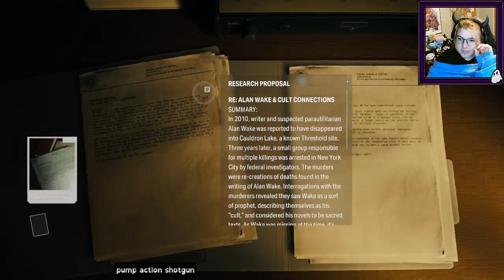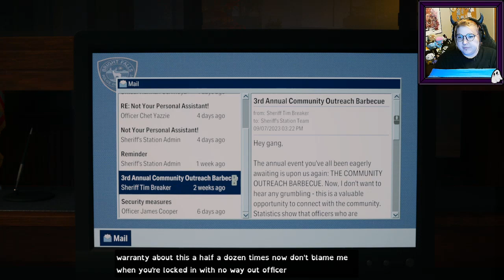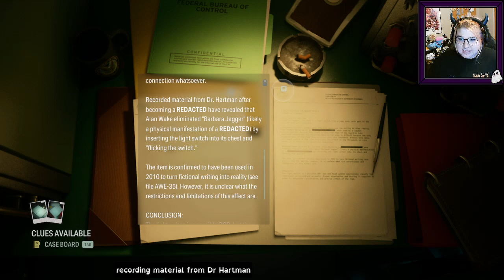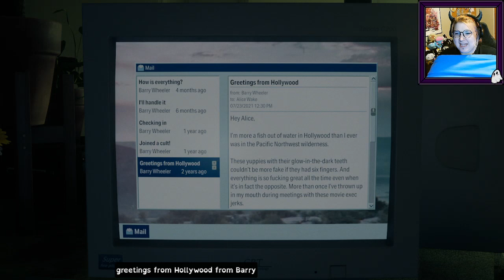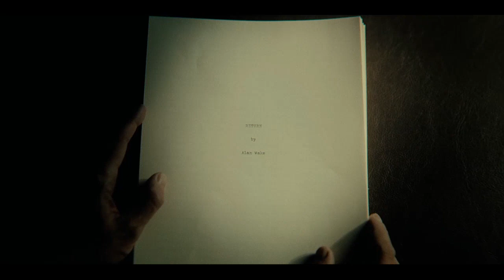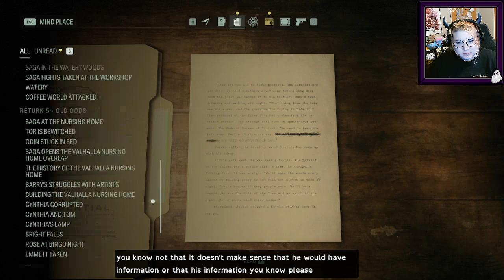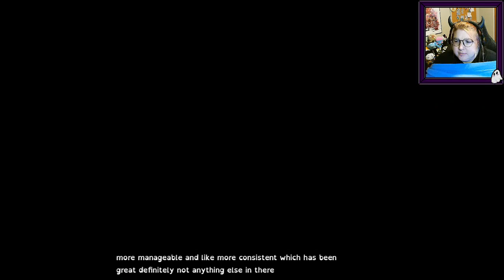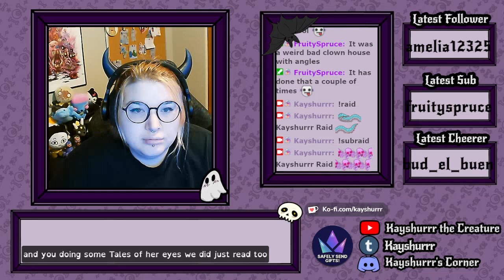Alan Wake II [Part 8 - Twitch Archive]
Let's Play stream for Alan Wake II